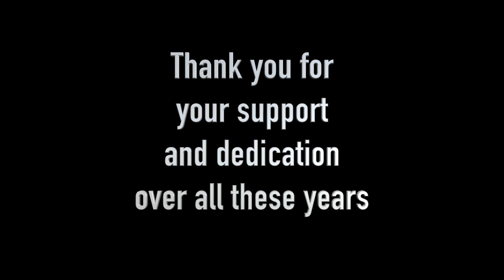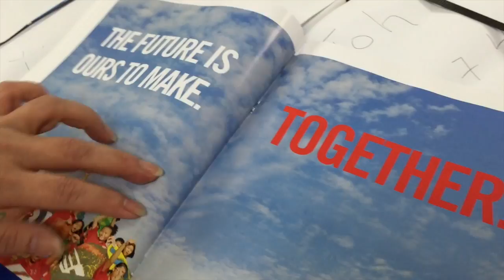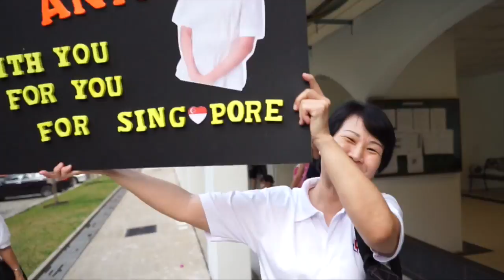Thank You to PAP Bukit Timah Division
The GE2015 campaign was only made possible by the hard work, dedication and support of all our volunteers. Thank you all for standing up for your beliefs, and for keeping Singapore special!